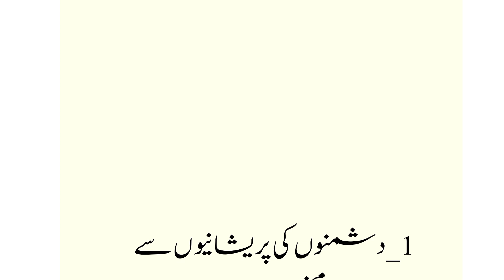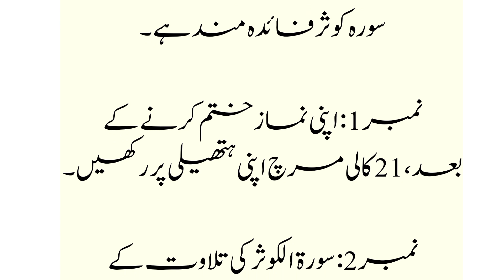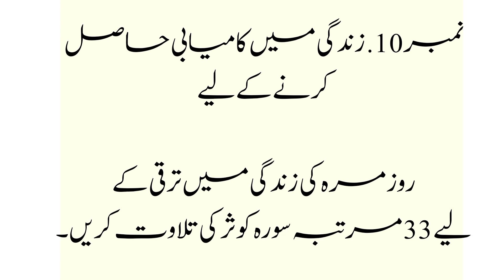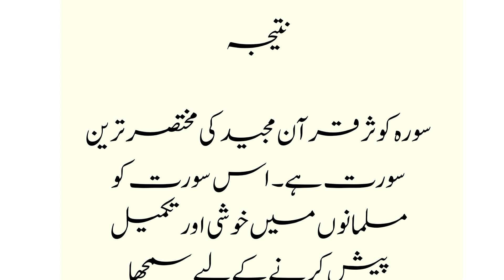Surah Kausar Ki Fazilat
Surah Kausar Ki Fazeelat:
Surah Kausar: This is a short chapter (Surah) in the Quran, specifically the 108th Surah.

Revelation: It was revealed to the Prophet Muhammad (peace be upon him) during his time in Makkah.

Surah Kausar Meaning: "Kausar" translates to "abundance" or "goodness." The Surah is named after the concept of abundance it conveys.

Short Length: Surah Kausar is one of the shortest chapters in the Quran, consisting of only three verses.

Spiritual Significance: It carries deep spiritual significance for Muslims and is often recited in daily prayers and special occasions.

Virtues and Benefits: "Surah Kausar Ki Fazeelat" refers to the virtues and benefits associated with reciting this Surah. Here are some key points regarding its Fazeelat:

a. Blessings and Abundance: Reciting Surah Kausar is believed to bring blessings and abundance into one's life, both in material and spiritual aspects.

b. Reward in the Hereafter: It is said that those who recite Surah Kausar regularly will be rewarded in the Hereafter with immense goodness and abundance.

c. Protection from Poverty: Many believe that the recitation of Surah Kausar can protect individuals from poverty and scarcity.

d. Intercession: It is believed that Surah Kausar will intercede on behalf of the one who recites it sincerely on the Day of Judgment.

e. Forgiveness of Sins: It is said to be a means of seeking forgiveness for one's sins when recited with sincerity and devotion.

f. Ease of Affairs: Some also believe that reciting Surah Kausar can make one's affairs easier and bring about solutions to difficulties.

Consolation: Surah Kausar has also been a source of comfort and consolation for Muslims in times of grief and hardship.

Encouragement for Recitation: The Fazeelat of Surah Kausar encourages Muslims to include its recitation in their daily spiritual practices.